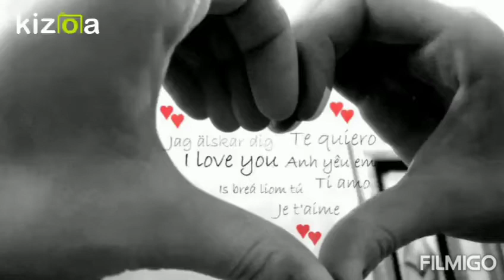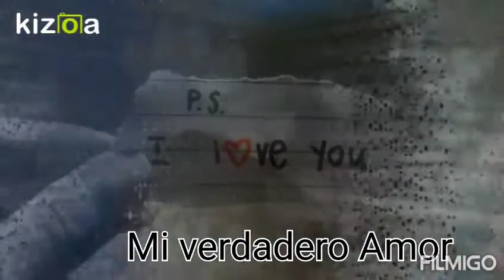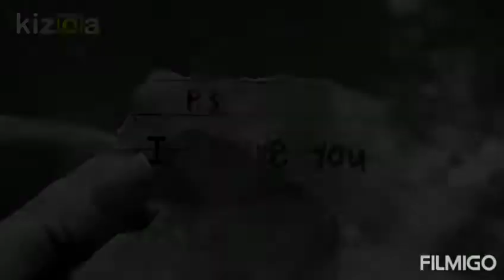Rap romántico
Rap romántico 2021
Lo mejor
Pará olvidar 👍